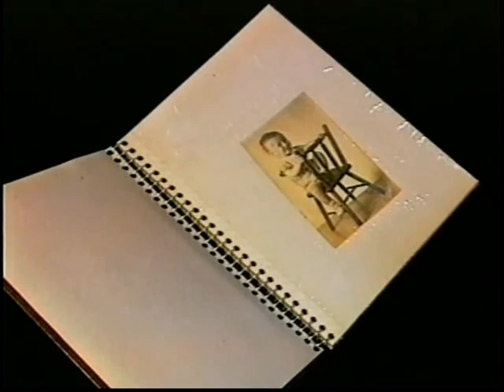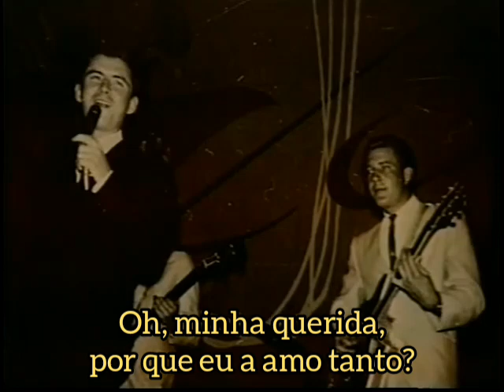Johnny Tillotson - Why Do I Love You So - Tradução